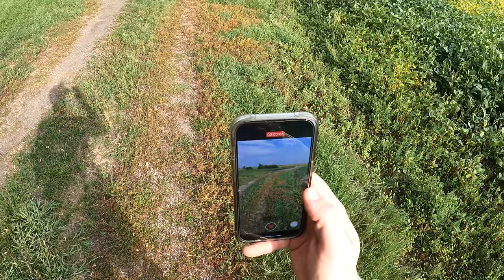2023 DIY Out of State Bow Buck *GRAPHIC CONTENT*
Earlier this fall I drove across the country to deer hunt in an area I had never stepped foot before. After 6 encounters with the same buck, I finally sealed the deal. This hunt was quite the rollercoaster of emotions and tested my grit on several occasions. Sometimes, things don't always go as planned in bowhunting and all you can do is move on and learn from what happened. My goal as always is to take you along for the ride and help you learn from my mistakes.

FULL GEAR LIST BELOW:

Camo (SAVE 20% with code NSO20)
Bino Harness
Water Bottle
Folding Saw
Grunt Call

Main Camera
Mirrorless Cam
Favorite Lens
Camera Arm
Fluid Head
Shotgun Mic
360 Cam

Aaron